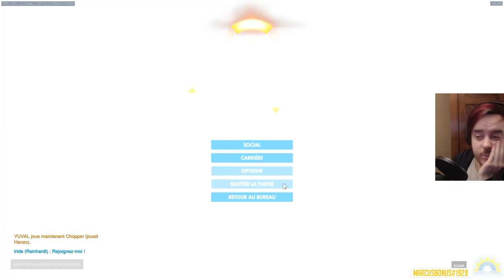[Gameplay] OVERWATCH - Ep. 110 : Grosse rage sur le coq! [FR]